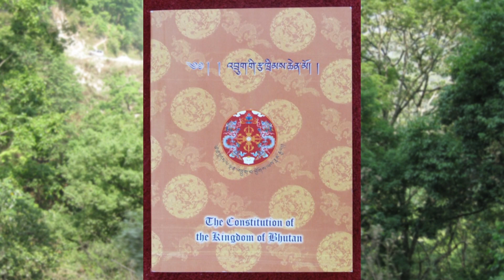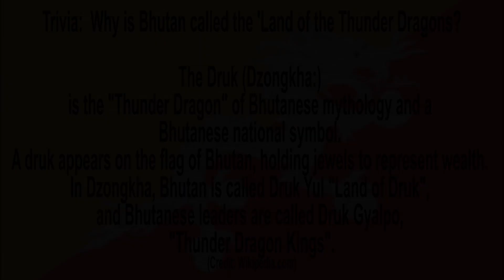NEW CONCEPTS IN TRAVEL WebSeries BHUTAN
This Travel Web Series highlights Veronica's journey around the world. "Exploring this wonderful world we inhabit..." as she says, is one way of sharing a country's rich culture, it's history, its people, the language, food, music, dances, and so on. As she explores each place, she shares her encounters through her videos and photos.

Every episode of this web series will reveal a destination. So, follow Empyre's New Concepts in Travel Web Series, with host Veronica Jimenez, (Owner and Founder of New Concepts in Travel), and we will present to you a variety of amazement and excitement as she travels from place to place, to unravel its own WONDER.

Catch up with New Concepts in Travel Web Series every month and discover, explore, and learn with us, the richness of every places we navigate you through.

If you have questions about your next travel plan, or if you need professional travel services,  contact
Veronica Jimenez @